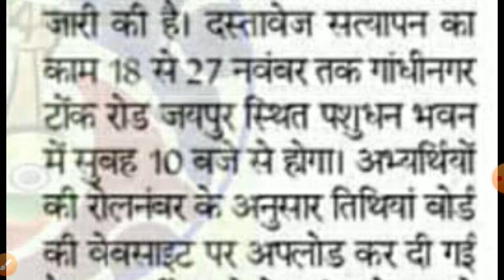RSMSSB LSA BHARTI 2018 LATEST NEWS /RAJASTHAN LSA Document verification Date /# RSMSSB LSA News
Rsmssb lsa news today live
Rsmssb news today live
Rajasthan lsa bharti latest news today live